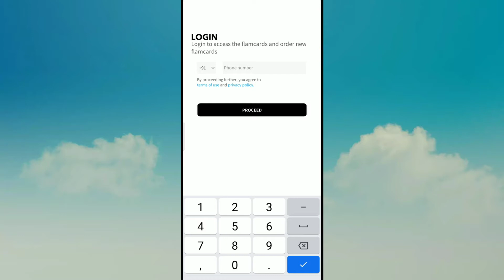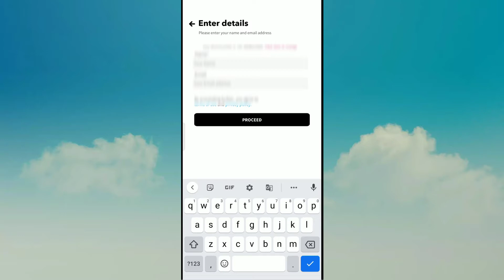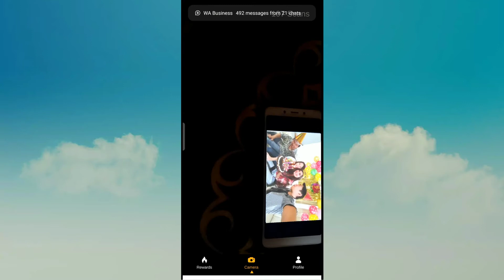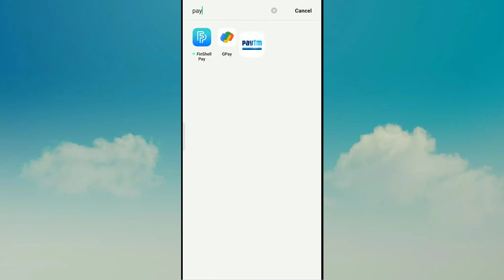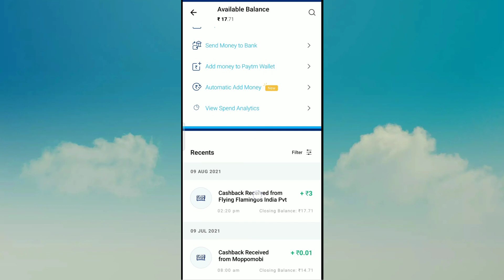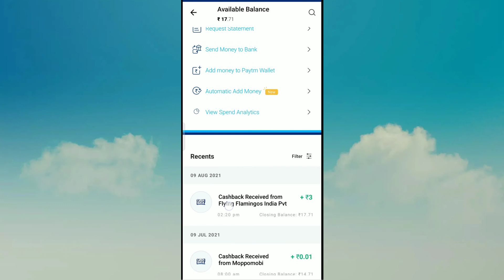Free paytm cash Everyday 5 Rupya Photo Scan and Free paytm cash Homingos Magic app Scan Tech_Shahid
Free paytm cash Everyday 5 Rupya Photo Scan and Free paytm cash Homingos Magic app Scan

how to make money online Application,
how to make money for application,
How to best earnings Application,